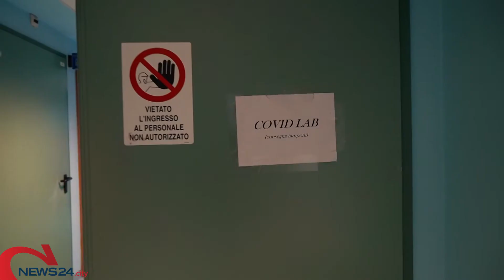PUGLIA | Coronavirus, 27 nuovi casi in Puglia: oltre 1800 i tamponi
Si registrano anche 6 decessi e 23 persone guarite dal Covid-19